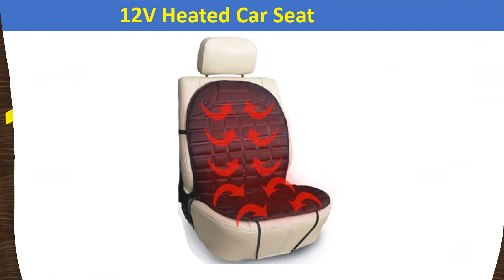Top 3 Best New Seat Covers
01.12V Heated Car Seat

02.Universal Car Seat Cover

03.9pcs universal car seat covers